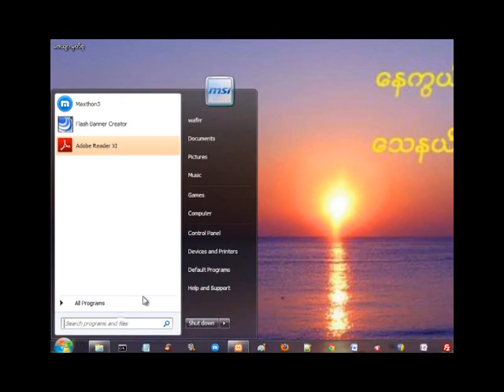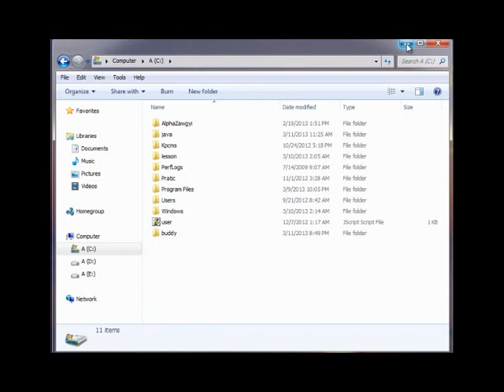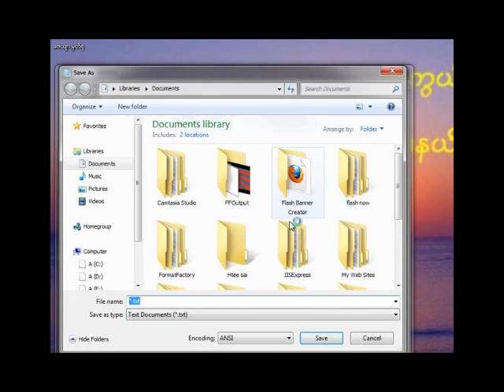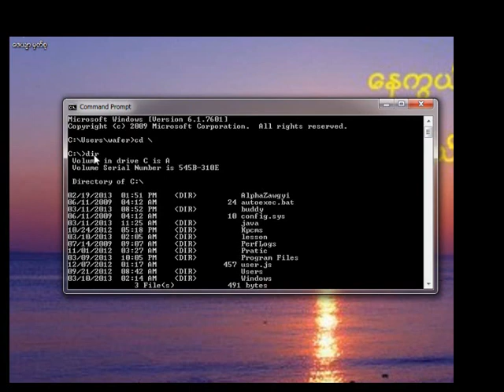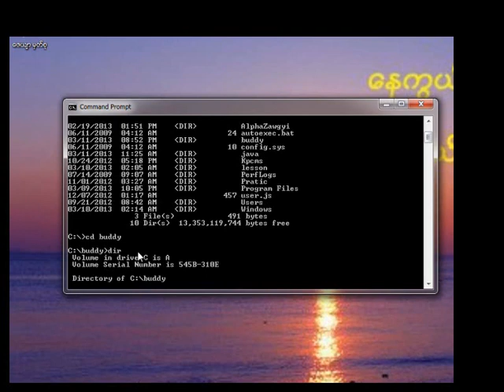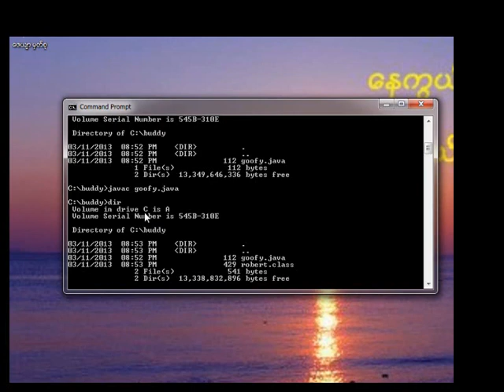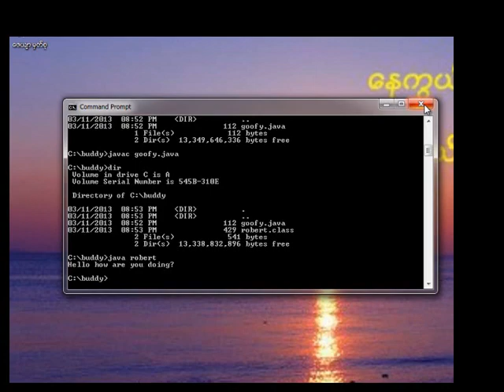Java အေျခခံသင္ခန္းစာ 2